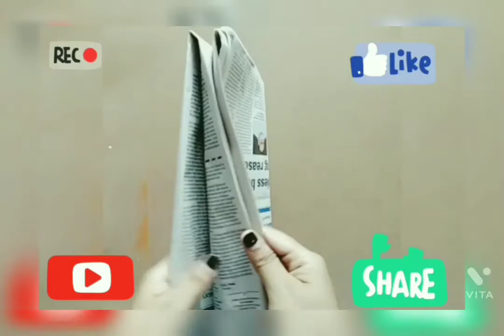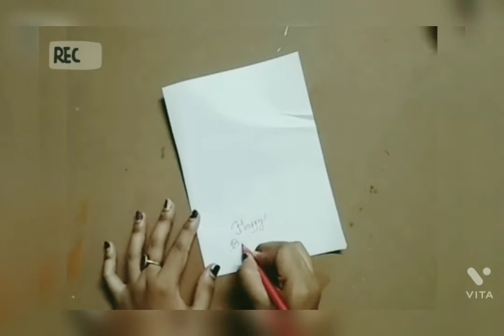Handmade Photo Frame, Birthday gift 2in 1